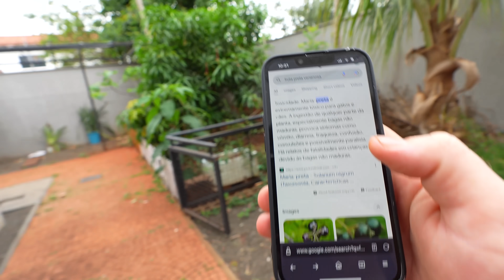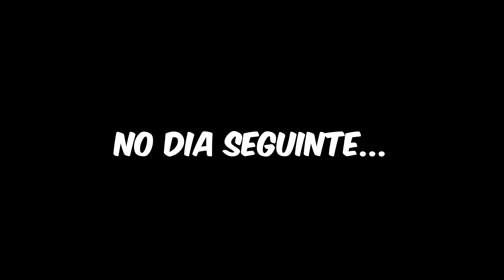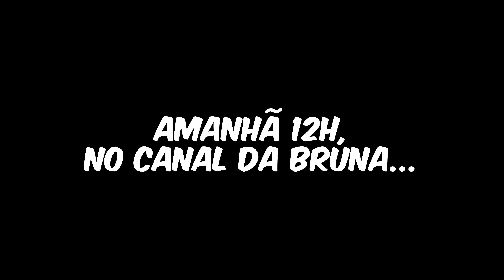A Isadora comeu uma fruta VENENOSA e o pior aconteceu!